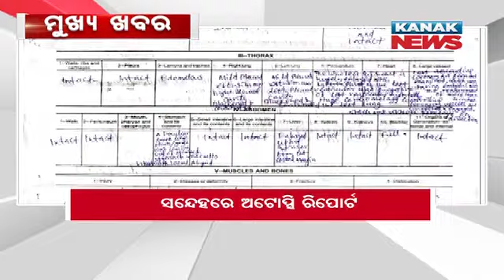1PM Headlines ||| 31st December 2022 ||| Kanak News Live